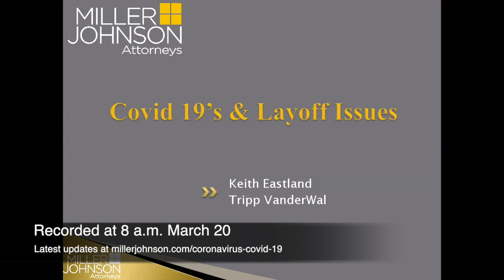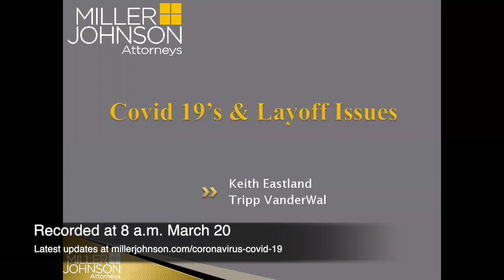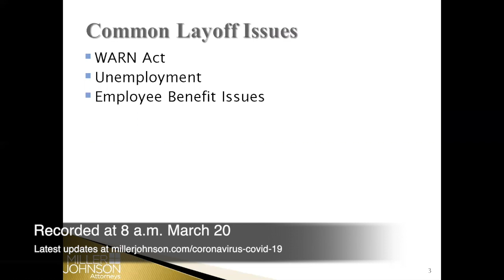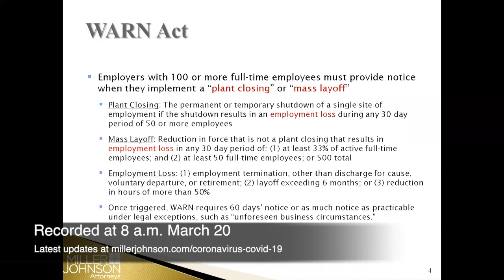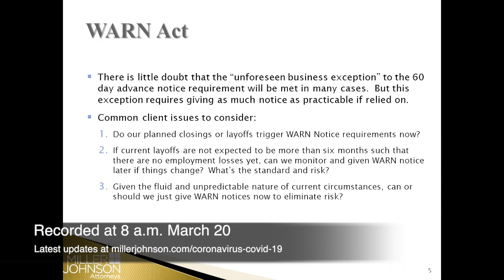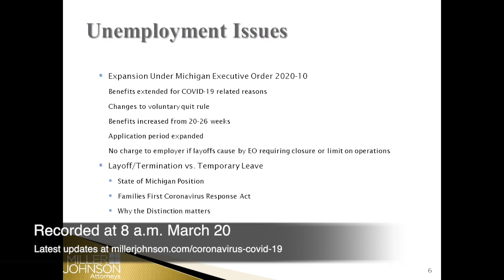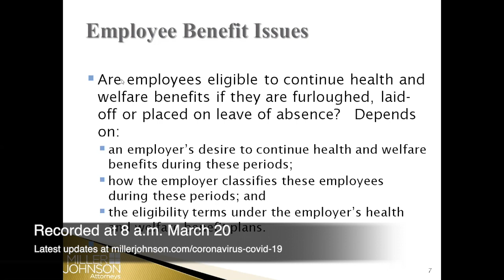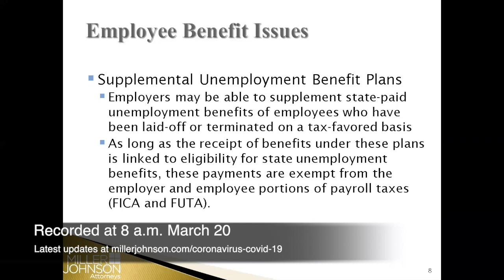Labor And Employment Workforce Roundtable: COVID-19 And Layoffs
Keith Eastland and Tripp VanderWal will be discussing COVID-19 and the WARN Act, Employment and Employee Benefit Issues.
Common Layoff Issues Intro (3:34)
WARN Act (4:34)
Unemployment Issues (22:12)
Employee Benefits Issues (37:28)
Q&A (1:01:18)